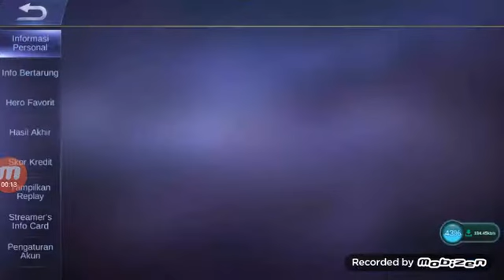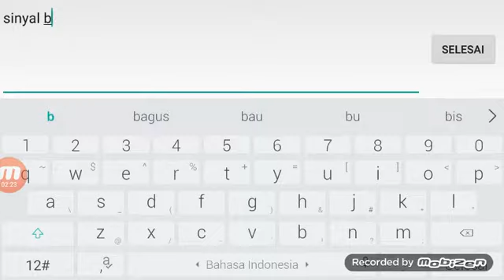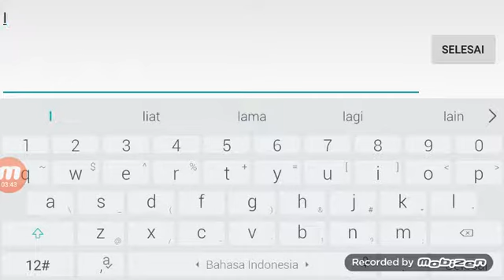GG odette hero tecakep? Bukan saya 😔